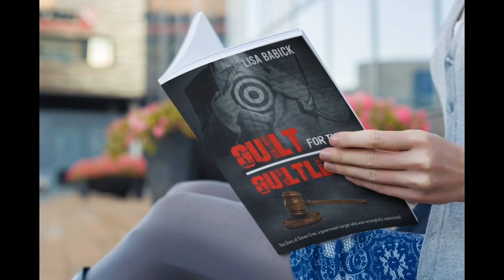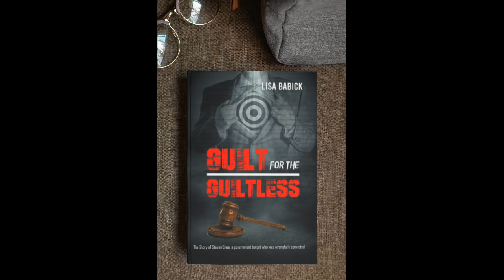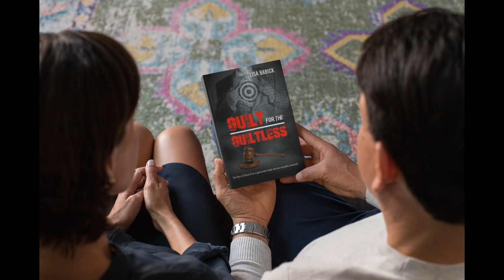JTP Episode 70 Analyze the Big Picture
In Episode 70 Host Dominick Crea dives into several topics. A Rule 33 Memo of Law is not an appeal. The false information that gets spread on social media and various platforms and its impact. The significance of how commenters can impact the jury panel. The pushback and what that represents. These topics plus much more.